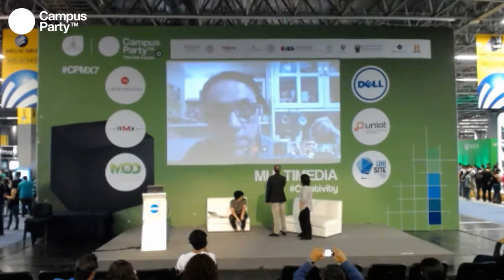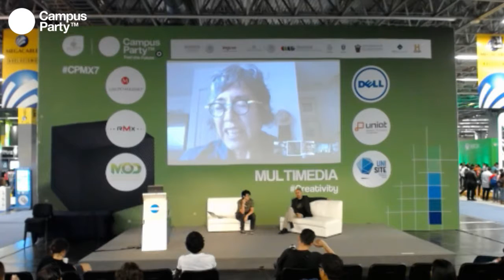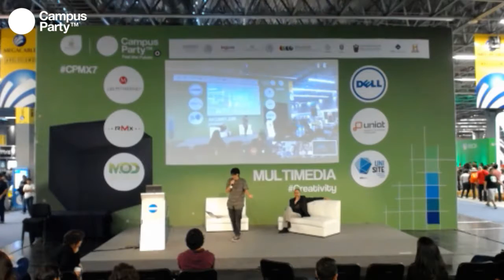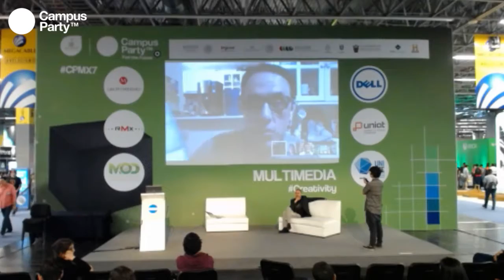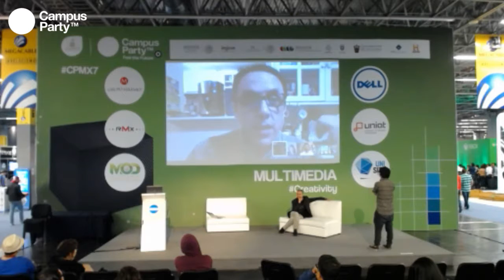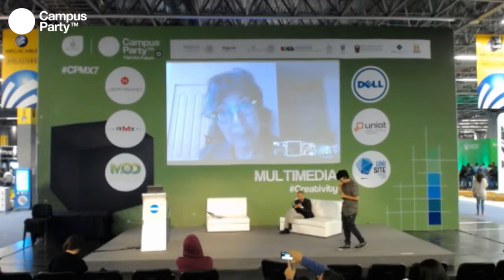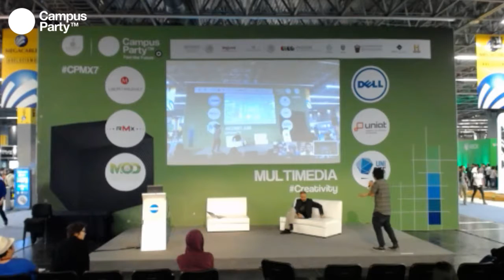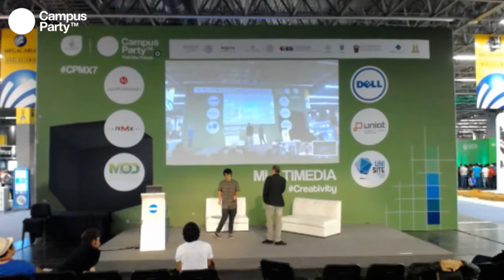CPMX7 Creativity GDL Creatividad Lanzamiento del 2do Festival de Escritura Digital conferencist